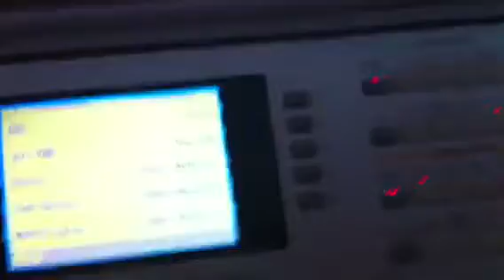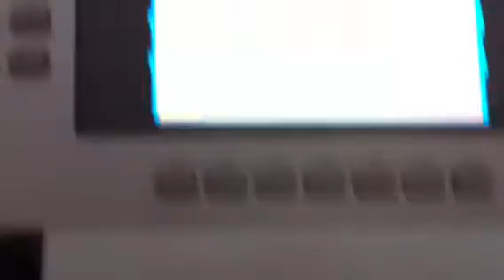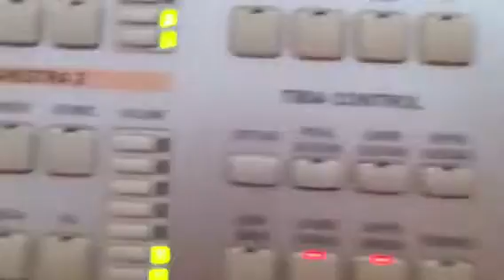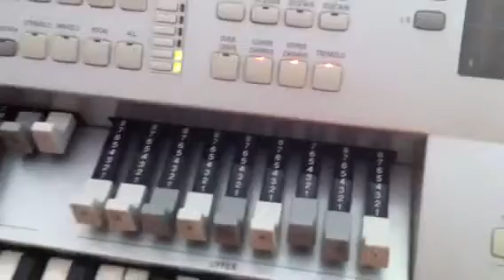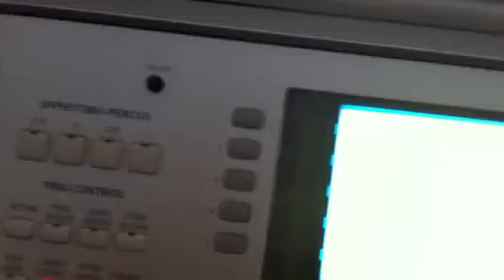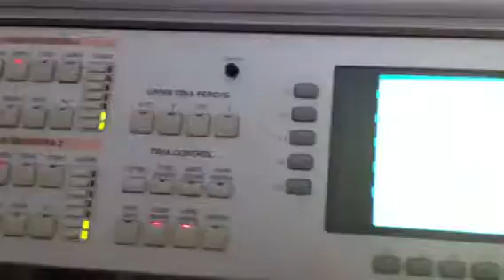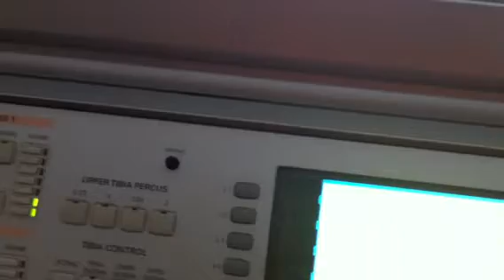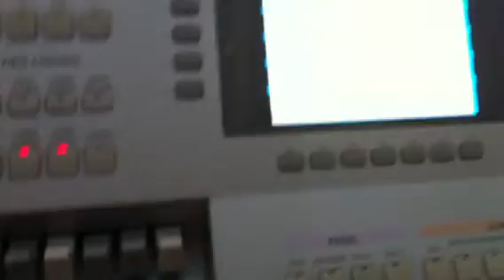じんけ ドリマトーンDT9を弾くの巻。vol.1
いんちきフリーランス電子オルガンフリーク、またの名をエセクトーンじんけ氏、突如ドリマトーンを弾く①